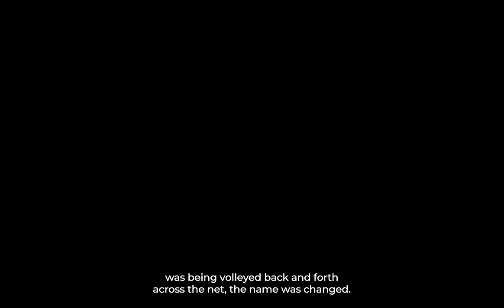Volleyball Evolution | The History of Volleyball in 10 Minutes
Volleyball Evolution | The History of Volleyball in 10 Minutes. Let’s take a look at the evolution of the sport of volleyball, from its origins to the modern game we know today.  From the creation of the game in 1895 when the name ‘’volleyball’’ wasn’t in the picture, and the way it ended up being called this way to the addition of new rules and technologies.

This video explores the changes that have shaped the sport over the years from the early days of 6-person teams to the current 6-on-6 format, we cover the key milestones in the development of volleyball. Take a look at how the sport has grown in popularity around the world and how it has evolved to become a competitive and exciting game enjoyed by millions of people over the globe. Additionally, we take a look at sports that were inspired by volleyball, and the ways they are being played to this day.

What all of us know about volleyball is that it is a team sport in which two teams of six players are spread by a net. We also know that each team tries to score points by grounding a ball on the other team’s court under certain rules. But what do you know about the history of volleyball? In this video, we’re gonna dig into the history of this famous sport that is being played across the globe, so let’s jump right in!